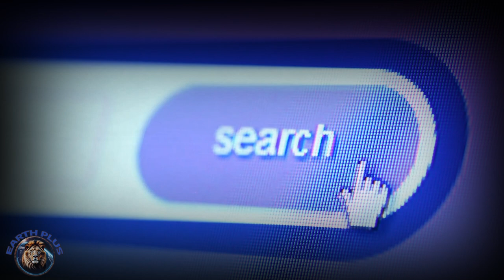Giraffe's Survived 8 Million Years Just to get Hunted - Entertaining Giraffe Documentary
In this brief history Giraffe documentary video from Earth Plus. We explore the fascinating history of giraffes, starting from their first recorded sighting in 1414 by merchants traveling to Mecca. Native to the vast savannas of Africa, giraffes evolved over 8 million years, with their iconic long necks emerging around 1.5 million years ago. As social animals, they formed groups called towers for protection around 500,000 years ago. Throughout history, giraffes gained cultural significance, depicted in ancient Egyptian art and introduced to new audiences during the medieval period through trade routes. The Age of Exploration brought giraffes to new corners of the world, with notable journeys like Zarafa's trip from Sudan to France in 1827.

▪️▪️▪️▪️▪️▪️▪️▪️▪️▪️▪️▪️▪️▪️▪️▪️▪️▪️▪️▪️▪️▪️ What My Video's Are About ▪️▪️▪️▪️▪️▪️▪️▪️▪️▪️▪️▪️▪️▪️▪️▪️▪️▪️▪️▪️▪️▪️
My videos are about, earth biodiversity, wildlife exploration, animal kingdom documentary, nature's wonders, also Oceanic life, savanna animals, environmental education and amazing animal adaptations, ecosystem diversity, including educational nature video

a captivating journey into the heart of our planet, inspired by the spirit of channels like National Geographic, Free High-Quality Documentaries, and Wildlife Tales. Much like Free Documentary - Nature, WildCiencias, Optimum Television, and Our World, we're committed to delivering a rich tapestry of content that explores the wonders of the natural world.

▪️▪️▪️▪️▪️▪️▪️▪️▪️▪️▪️▪️▪️▪️▪️▪️▪️▪️▪️▪️▪️▪️ Inspired by ▪️▪️▪️▪️▪️▪️▪️▪️▪️▪️▪️▪️▪️▪️▪️▪️▪️▪️▪️▪️▪️▪️
This channel was inspired by National Geographic, Free High-Quality Documentaries, and Wildlife Tales. Much like Free Documentary - Nature, WildCiencias, Optimum Television, and Our World, we're committed to delivering a rich tapestry of content that explores the wonders of the natural world. So Immerse yourself in the breathtaking beauty of nature with us, where the storytelling finesse meets the wild charisma found on channels like Wild Rango, Nat Geo Wild, and The Dodo. Whether it's the adrenaline-pumping adventures akin to Brave Wilderness, the animal-centric narratives of Animal Planet, or the high-quality documentaries synonymous with BBC Earth, we've curated a collection that mirrors the essence of these celebrated channels.

▪️▪️▪️▪️▪️▪️▪️▪️▪️▪️▪️▪️▪️▪️▪️▪️▪️▪️▪️▪️▪️▪️ My Other Channels On My Website ▪️▪️▪️▪️▪️▪️▪️▪️▪️▪️▪️▪️▪️▪️▪️▪️▪️▪️▪️▪️▪️▪️

"While every effort has been made to ensure the information presented in this video is factual using different sources, it's essential to acknowledge some facts mentioned here may be subject to change as new research emerges and our knowledge deepens.

This video aims to provide an engaging and informative overview of animals history, biology, and conservation status. However, viewers should exercise critical thinking and consult multiple sources for a comprehensive understanding of these fascinating creatures. Remember what we know today may be refined or updated in the future. Thank you for your understanding."